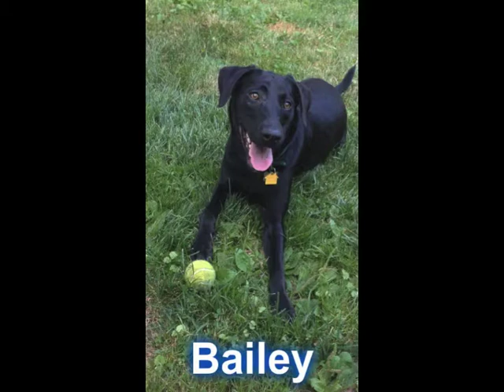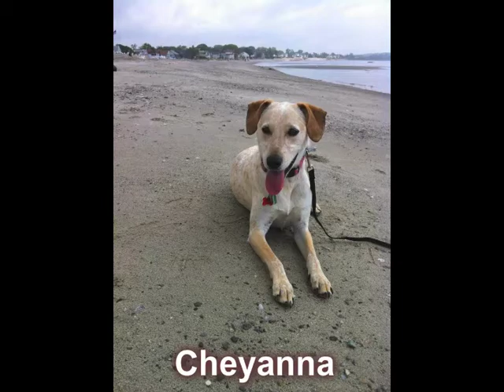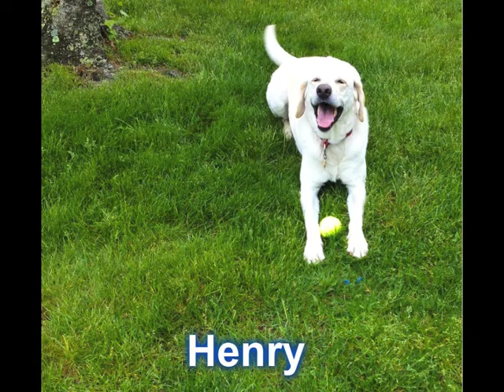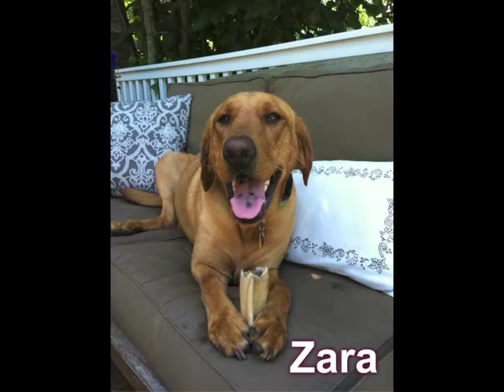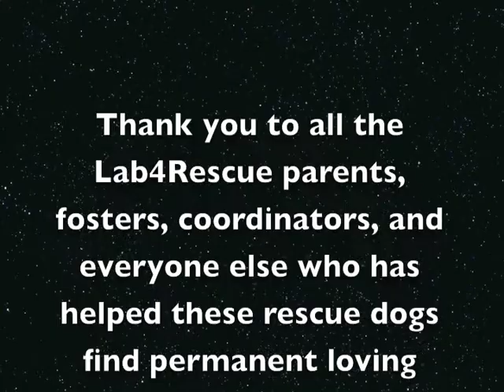2013 Smiling Labs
Thank you to all who have rescued, fostered, adopted, and networked shelter and rescue animals. Because of you, countless lives have been saved and so much joy and love brought to so many families. Please don't shop... ADOPT!